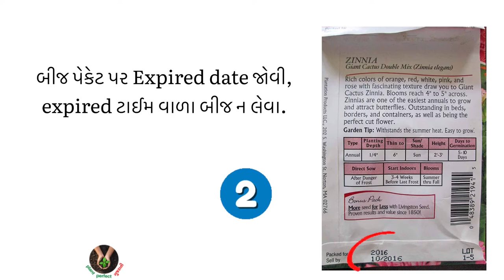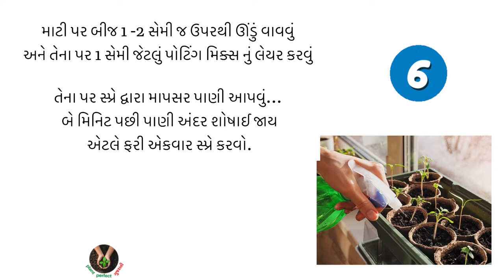બીજ અંકુરિત કરવાની 10 ટિપ્સ | seed germination successfully | how to grow plant from seeds tips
⭕ બીજ માંથી પ્લાન્ટ ઉગાડવા ની ટિપ્સ  ⭕

Seed geremination successfully

શરૂઆતમાં પ્રારંભિક તબક્કામાં રોપાઓ બનાવવા માટે તે જ સમયે, ઘણા પૂછે છે કે: કેવી રીતે બીજ અંકુરણ સફળ બનાવવું ? પરંતુ આ પ્રશ્નનો જવાબ આપવા માટે એક પ્રથમ સમજવું જોઈએ કે અંકુરણ શું છે.

બીજ એક જીવવિજ્ઞાનનું માળખું છે જે રક્ષણાત્મક બાહ્ય આવરણ દ્વારા ઘેરાયેલું છે. બીજમાં ગર્ભનો સમાવેશ થાય છે જે પાછળથી અંકુરણ દ્વારા બીજમાં વિકાસ કરે છે. બીજ ખાદ્ય સ્રોત તરીકે કાર્ય કરે છે અને વનસ્પતિ પ્રજનનનું મુખ્ય પાસા ગણવામાં આવે છે. નવા પ્લાન્ટમાં બીજનો વિકાસ જ્યારે તે નિષ્ક્રિયતાના સમયગાળાને સમાપ્ત કરવા માટે જરૂરી પરિબળો મળે છે ત્યારે તેને અંકુરણ તરીકે ઓળખવામાં આવે છે.

બીજ અંકુરણ સામાન્ય રીતે ટકાવારી તરીકે દર્શાવવામાં આવે છે. તે કુલ germinated બીજ સંખ્યા ગુણોત્તર તરીકે ગણવામાં આવે છે. અપેક્ષા નથી કે અંકુરણ દર 100% સમાન હશે. હંમેશા બીજ કે અંકુર ફૂટતા નથી 10% સુધી રહે છે. આ આંકડો ખૂબ જ સારો ગણવામાં આવે છે.

બીજના પરિબળો જેમ કે ઍમ્બિઅન્ટ તાપમાન, પ્રકાશની તીવ્રતા, પાણી અને ઓક્સિજન બીજના અંકુરણ માટે જરૂરી છે. જ્યારે બીજ પુખ્ત થાય છે, બીજમાં પાણીની સામગ્રી વધુ પડતી ઉપયોગ કરવામાં આવે છે. બીજ અંકુરણ દરમિયાન, પાણીને એમ્બિશિશન તરીકે ઓળખાતી પ્રક્રિયા દ્વારા બીજમાં લઈ જવામાં આવે છે. આ પાણીનું અનાજ બનાવે છે જે અંકુરણ માટે બીજને ભેજવા માટે પર્યાપ્ત છે. આવા ઘણા પરિબળો છે જે બીજ ને અંકુરિત કરવામાં મદદરૂપ બને છે.

તો ચાલો જોઈએ બીજ ને અંકુરિત સફળ બનાવવા કઈ કઈ વાત નું ધ્યાન રાખવું તેની વિગતવાર માહિતી અહીં